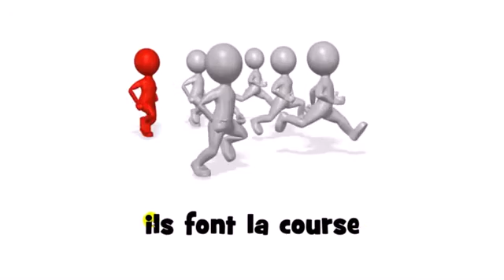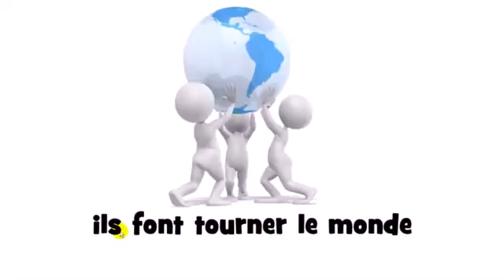Nauka francuskiego Verbes #25